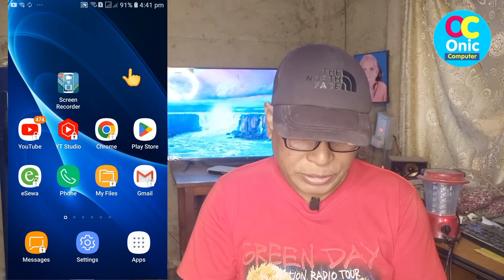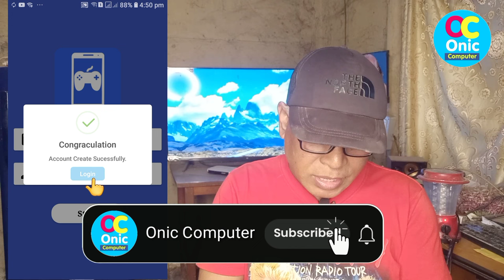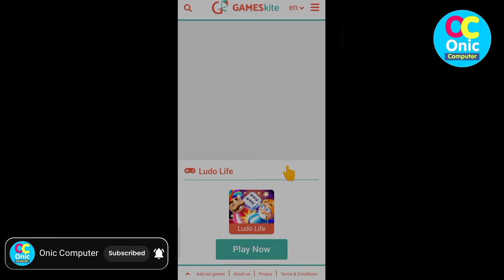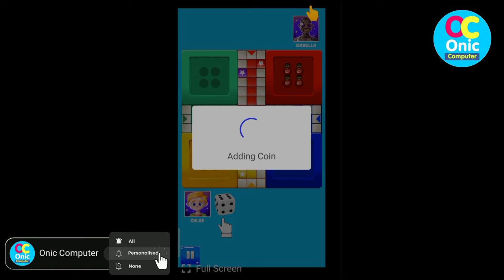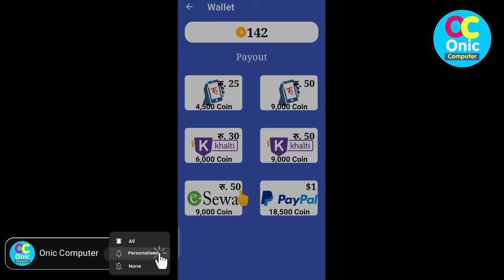Just Play The Games and Make Money Online from Home | Online Earning in Nepal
Some Popular Videos in Channel
5. Your Name in Voter List
7. Type in Nepali on Mobile
9. Pay Electricity Bill From eSewa
10. Your Mobile Original or Duplicate

Created by:
Onic Agyat: